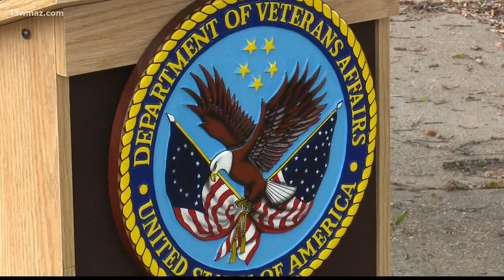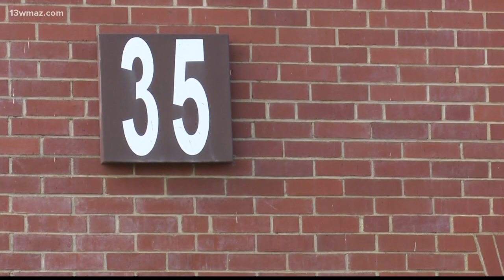Dublin's Carl Vinson VA announces affordable housing to help homeless and low-income veterans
13WMAZ News is the #1 station for news and weather in the Central Georgia area, serving people in Dublin, Macon, Milledgeville and Warner Robins.